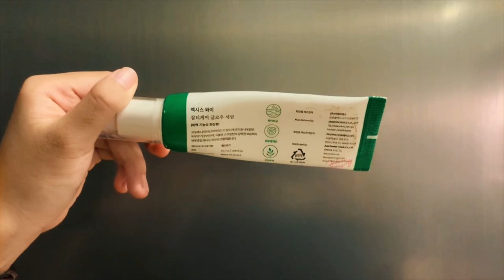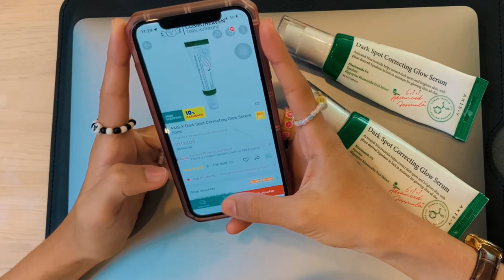Lets get glowing together with Axis-y Dark Spot Correcting Glow Serum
MKT 547

NAME:
1) NAYLI KAMALIA BINTI GHAZALI (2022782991)
2) SITI AISHAH BINTI ZAINAL

music; Masdo Miss Flower Learns To Twist